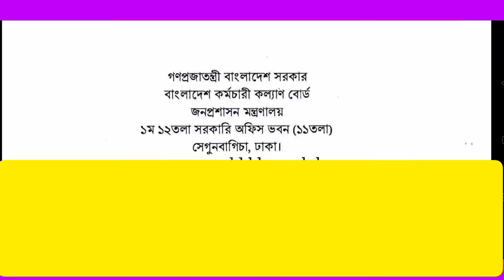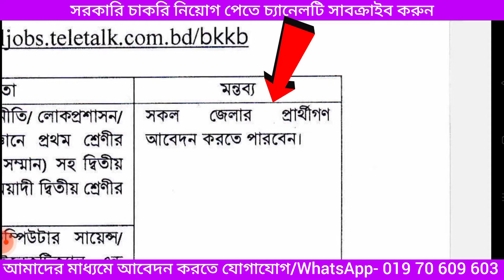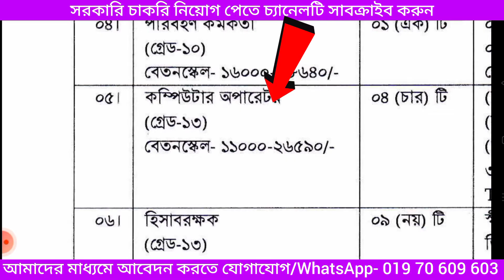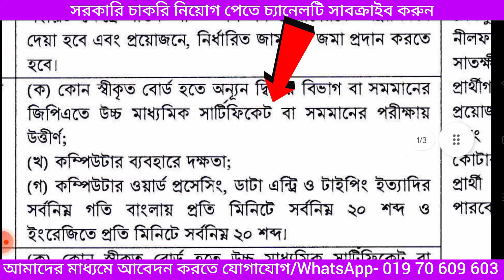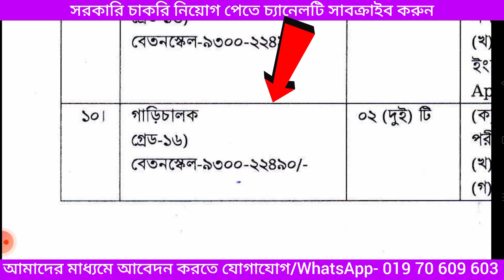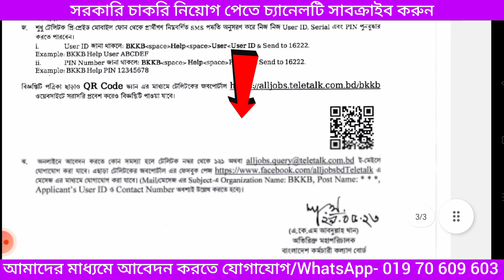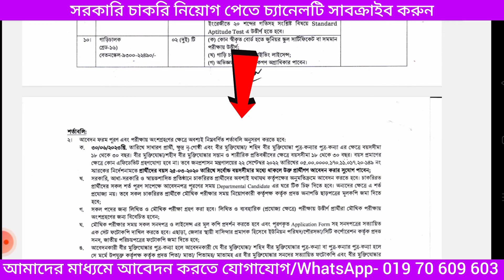জনপ্রশাসন মন্ত্রণালয় নিয়োগ বিজ্ঞপ্তি ২০২৩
আবেদন শুরু- 01 june - 30 june 2023

আবেদন ফিঃ 600, 500, 200 টাকা

ব্যবসায় ঠিকানা-
সরাসরি সাক্ষাতে ঠিকানা- Jamirdia, Gazipur, Dhaka.